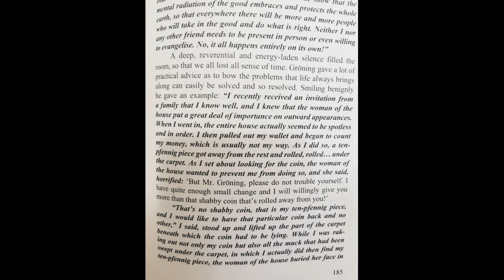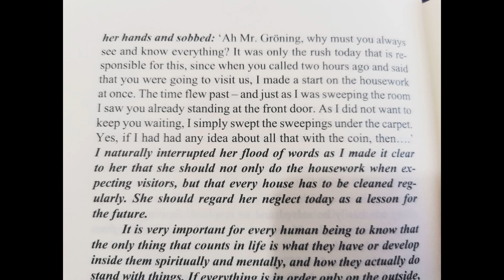BRUNO GRONING- STORY 65 PART A--WHAT MAKES OUTSIDE MAKES INSIDE!!! THE POWER OF THE SPIRIT!!!